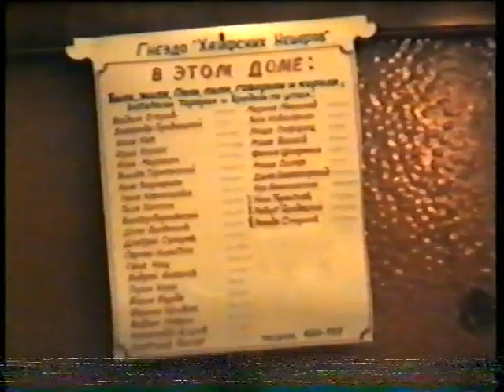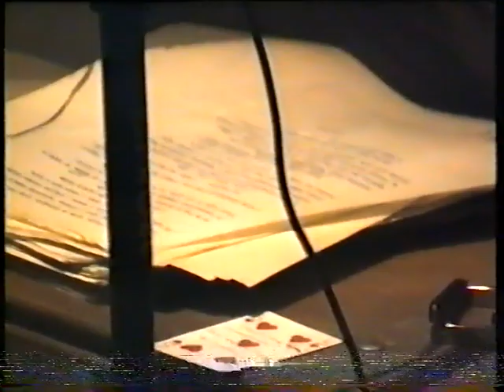Михаил Щербаков в Хайфском клубе КСП "Ковчег" 1996?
Кто подскажет точную дату?
Рабочая ! запись с браком. Камера Галина Сашин,  Оцифровка Петра Трубецкого, апр.2023